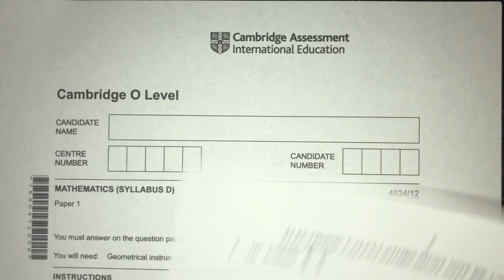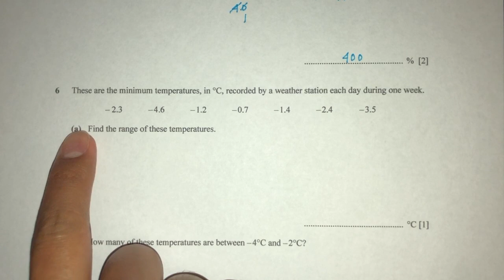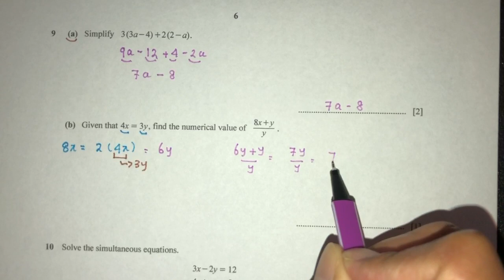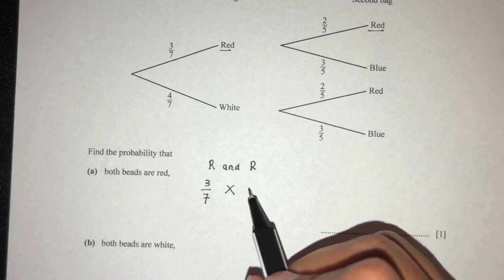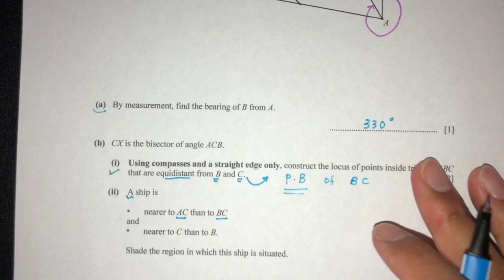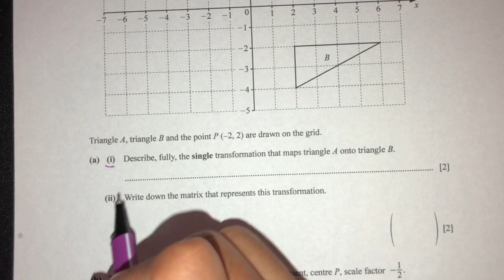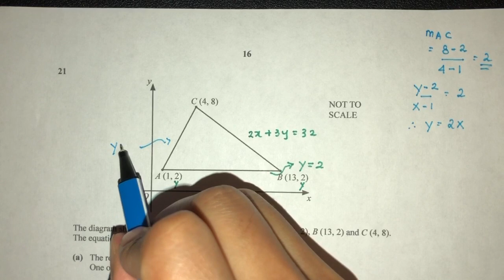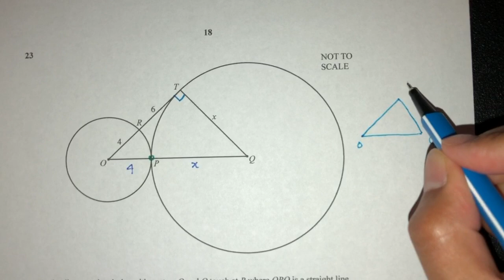O-Level Mathematics D November 2020 Paper 12 4024/12 Mauritius 🇲🇺 (En Creole)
Timestamps:

00:00 Intro
00:12 Question 1
01:41 Question 2
03:10 Question 3
05:57 Question 4
08:20 Question 5
09:43 Question 6
12:16 Question 7
14:53 Question 8
18:28 Question 9
19:37 Question 10
20:57 Question 11
23:46 Question 12
24:52 Question 13
26:50 Question 14
29:06 Question 15
32:19 Question 16
35:28 Question 17
40:24 Question 18
46:18 Question 19
51:48 Question 20
58:34 Question 21
01:04:41 Question 22
01:08:26 Question 23
01:11:33 Question 24